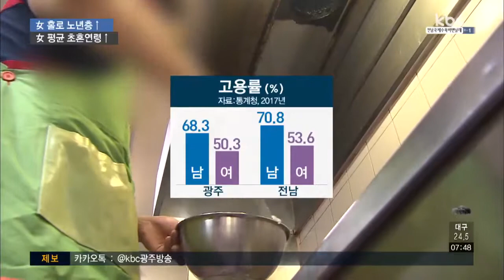광주ㆍ전남 여성, 결혼 나이 늦어진다..30살 안팎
광주·전남 여성들의 결혼 나이가 갈수록 늦어지고 있는 것으로 나타났습니다.

기대 수명이 크게 느는 가운데, 혼자 사는 여성 노년층도 증가하고 있습니다.

신민지 기자가 보도합니다.